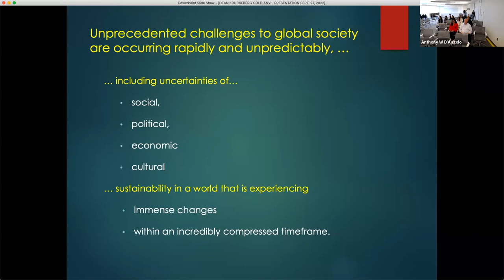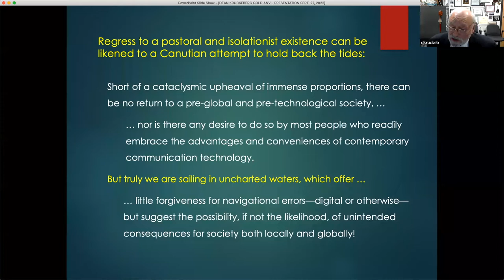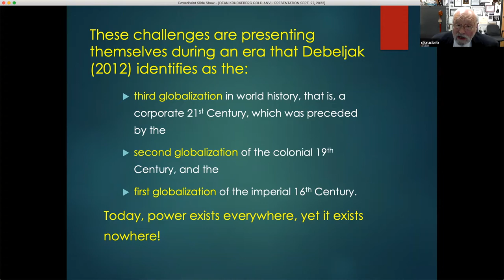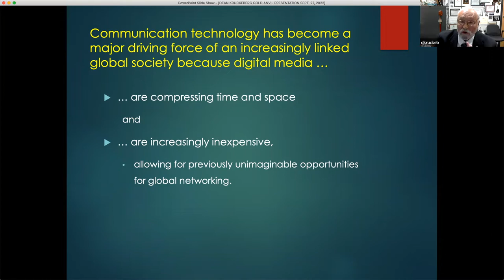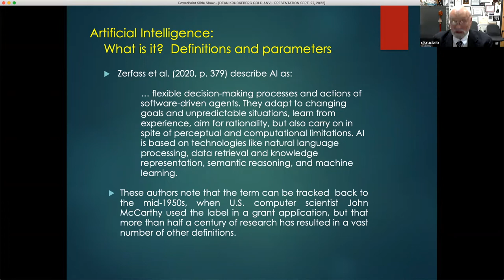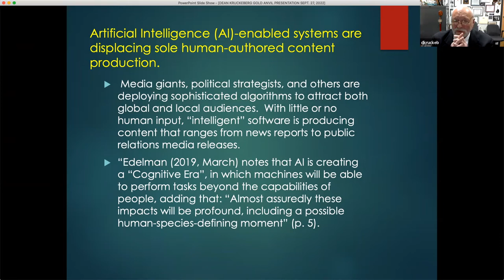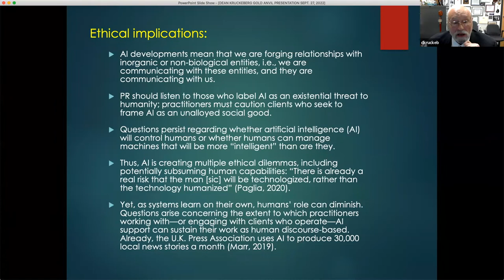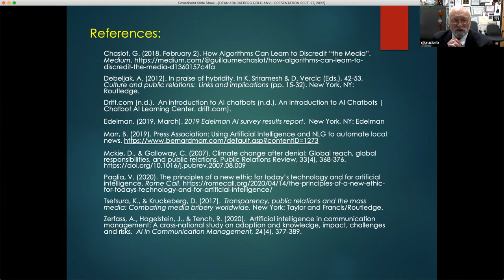College of Fellows/Gold Anvil Master Class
PRSA's College of Fellows' Gold Anvil presentation titled, "Artificial Intelligence: Professional & Ethical Challenges for PR" presented by Dr. Dean Kruckeberg, APR, Fellow PRSA and 2021 Gold Anvil Honoree.